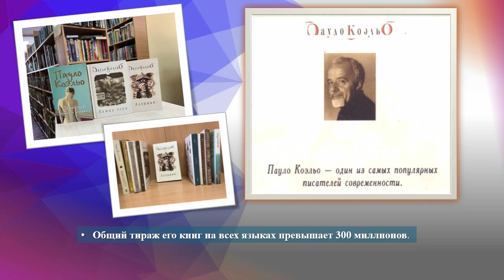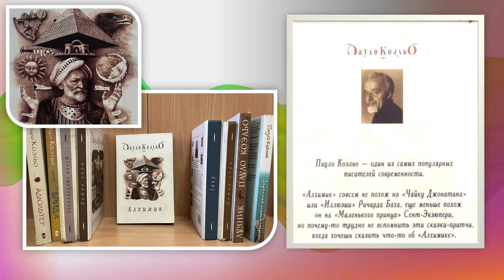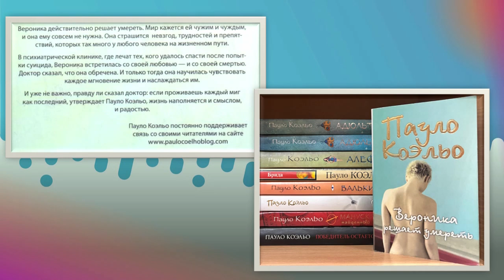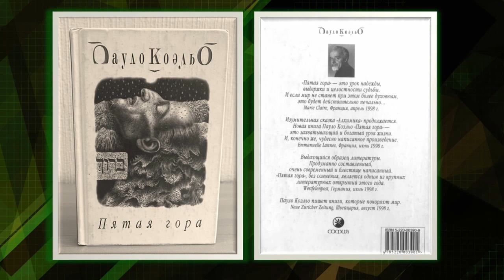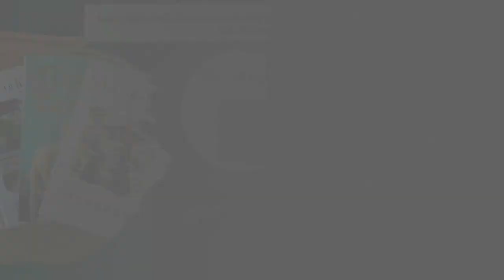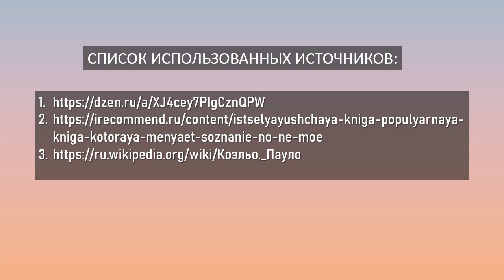Обзор известных книг Пауло Коэльо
Сотрудники Центральной городской библиотеки им. М. В. Ломоносова предлагают познакомиться с обзором книг известного бразильского писателя и прозаика П. Коэльо: «Алхимик», «Вероника решает умереть», «Пятая гора». В своих книгах писатель очень тонко умеет затронуть самые сокровенные струны души, так что каждый читатель находит в его творчестве отголоски собственных сомнений и переживаний.